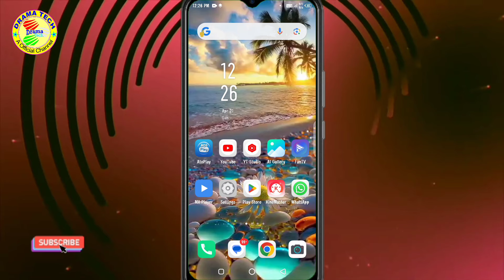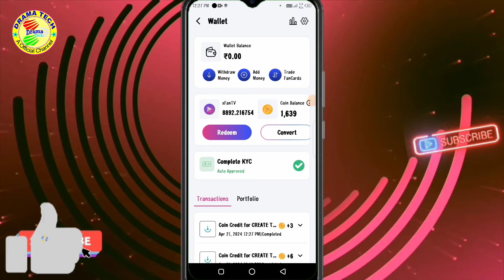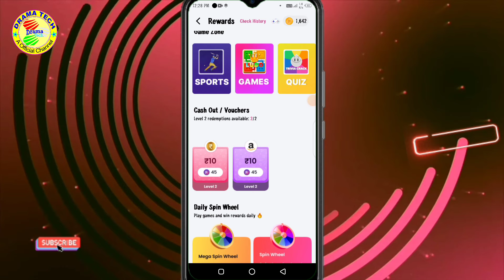Fan Tv app me coins ko token me kaise badle | Fan TV App coins ko tokens me convert Kaise kare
About Video:-
Is video me aapko Fan TV App ke coins ko tokens me convert karne ka sahi tarika bataye hai. Thanks 👍

Your Query:-
Fan Tv app me coins ko token me kaise badle
Fan TV App coins ko tokens me convert Kaise kare
How to convert coins to Xfan tv tokens
Fan Tv App ke coins ko tokens me badalne ka process